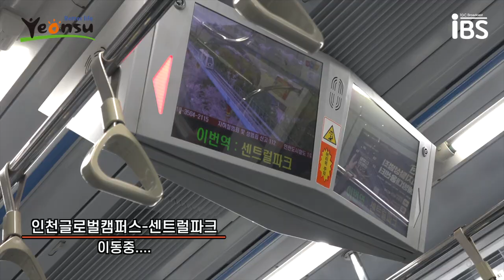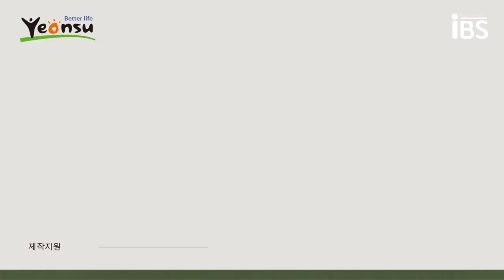[IBS X 연수구청] 연보라: 연수구의 숨은 보물을 찾아라 - 센트럴파크 편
*연수구청과 인천시청자미디어센터의 업무협약을 통해 제작된 영상입니다*

‼️연수구에 대해 더 알아가고싶은 사람 여기 모여라!! 인천에 숨겨진 보물 같은 명소를 담은 예능이 공개되었어요 😚💗

연수구의 핫플레이스, 센트럴파크의 숨은 명소들을 제드와 혜원이가 보물을 찾으러 다녀왔어요! 어디에 무슨 보물이 숨겨져 있는지 영상에서 확인해보시죠🙌

이번 영상이 유익하고 재밌으셨다면! 구독 ☑과 좋아요 👍 많이많이 부탁드려요 🖤